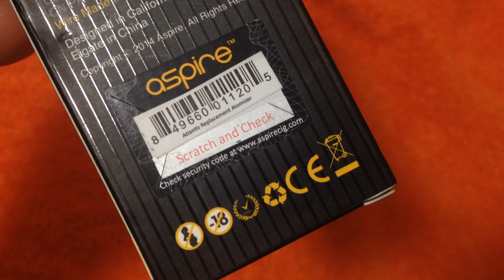Aspire Atlantis E - Cigarette Heater Core